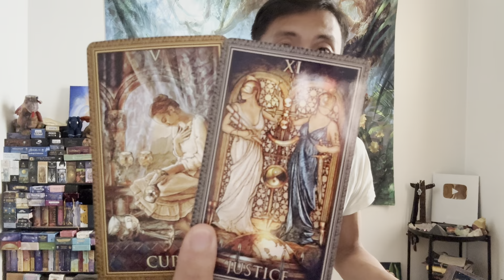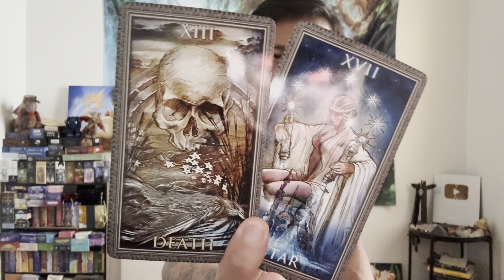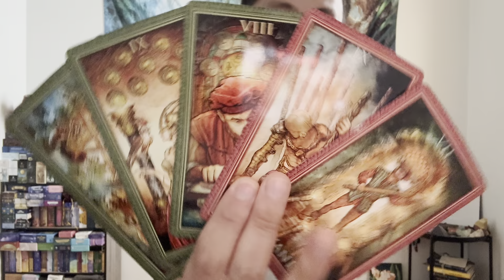Scorpio ♏️ - This Was Meant To Find You Scorpio!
This is a general reading, "Messages from your Guides & Ancestors" for Aries for November 2023.

Decks used in this reading:
Encore Tarot